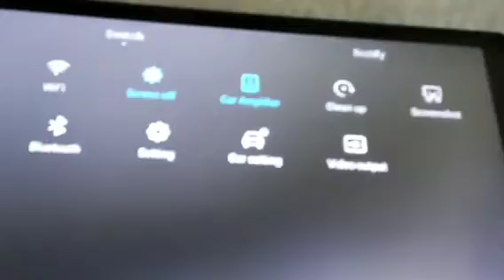How Do You Find the AMPLIFIER Option If Your Binize has hotkey: AMPLIFIER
Greeting from Binize~~
Whatever where you are watching.
Always like now, all guys please stay healthy and keep happy~~

Some friends ask where can find the AMPLIFIER. That's why I am here.
This radio is different from another in the same topic video.
Of course, I miss you so much as well.

It's my pleasure to assist you today.
Please keep in mind I'm always online to help you solve any problems in the future.

We will activate your Warranty and enrolled you as our VIP customers after you contact on Facebook

1,  Please join our FB group (Binize Product Test ) we always posted new GIFTS for our VIP customers FOR FREE.